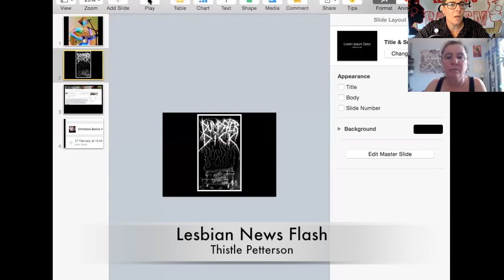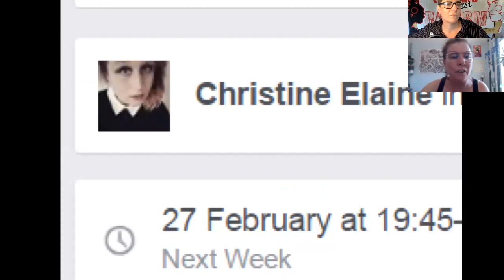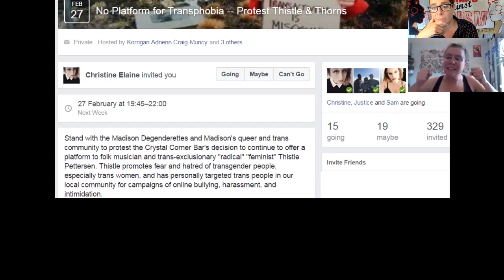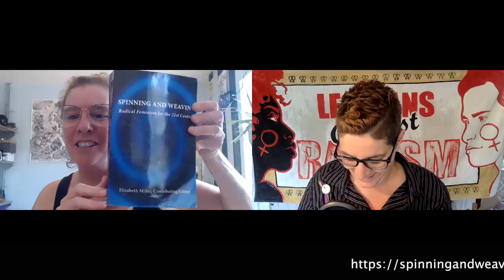Lesbian News Flash #2 - Thistle Petterson - 18.06.2021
Welcome back to LesbianNewsFlash!
This week we are excited to chat with Thistle Petterson!
Thistle speaks about her experience as a cancelled musician harassed by TRAs and the release of her new album Dross Into Gold!
And yes!! She will perform too!! 😃

LesbianNewsFlash: Every week or so on GetTheLOutUK Facebook page we will interview a lesbian to talk about her project/art/activism!
Because one week of lesbianvisibility a year is a joke!
We do Lesbian visibility all year round!